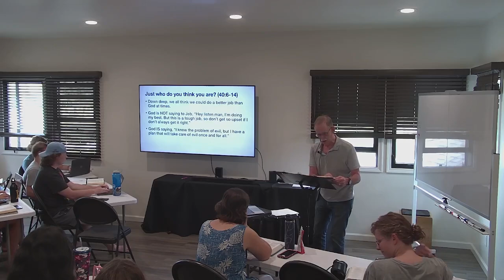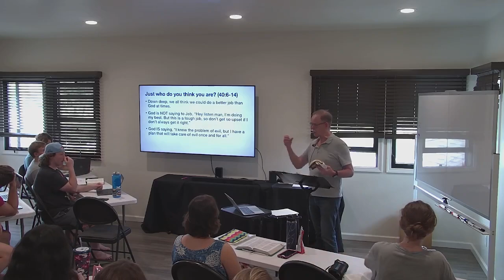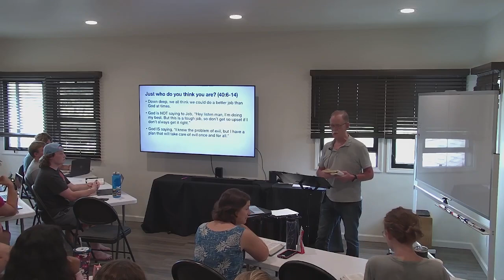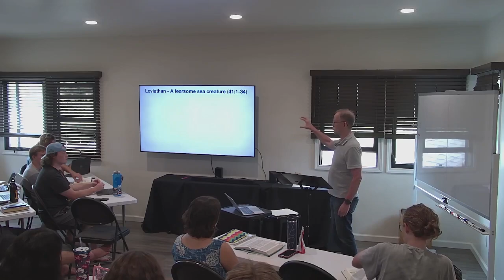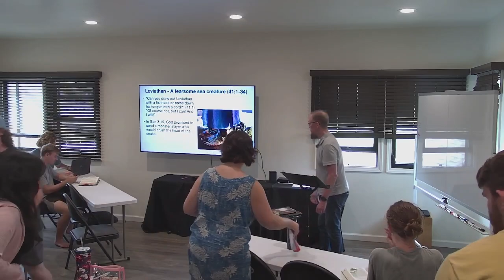John Poysti Job Part 8